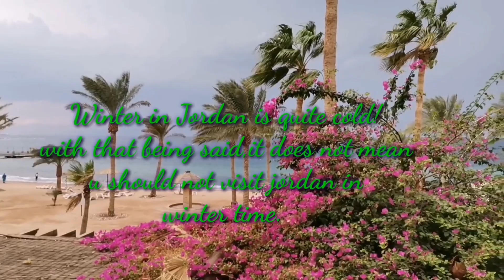Autumn in Jordan